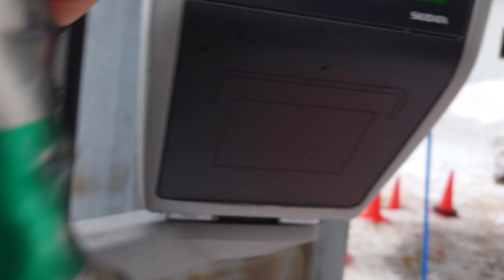奥伊吹グランスノースキー場3